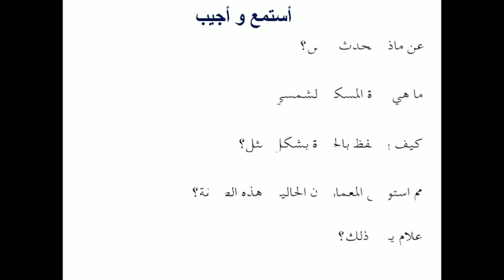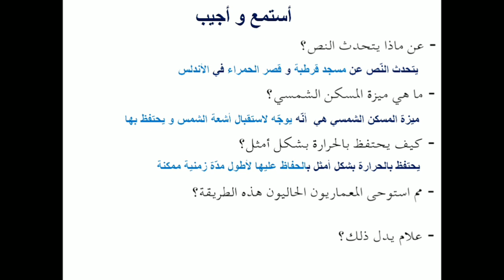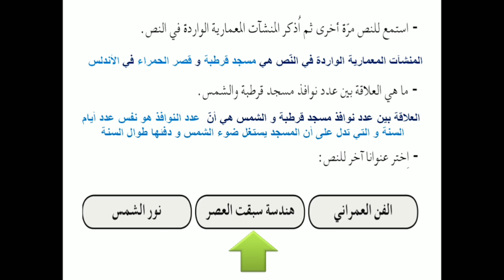نص فهم المنطوق - المسكن الشمسي ( + الإجابة عن الأسئلة ) للسنة الرابعة ابتدائي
فهم المنطوق - المسكن الشمسي ( + الإجابة عن الأسئلة ) للسنة الرابعة ابتدائي